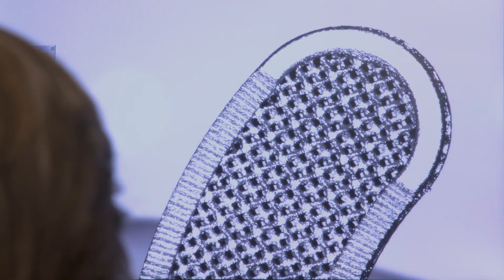3D Systems Medical Device Design & Manufacturing Services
Discover how your next medical device innovation can become a reality with 3D Systems’ valuable expertise in 3D printing, software, engineering, quality control and regulatory requirements. Access flexible supply chain sourcing and enjoy the benefits of advanced manufacturing.